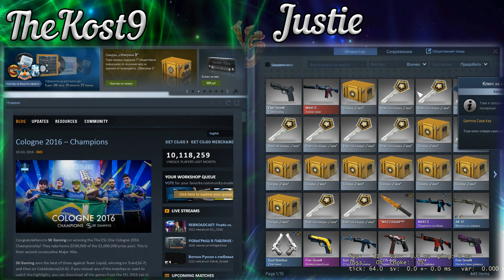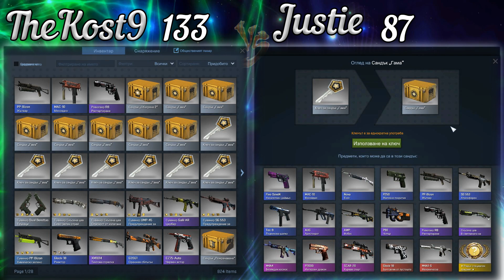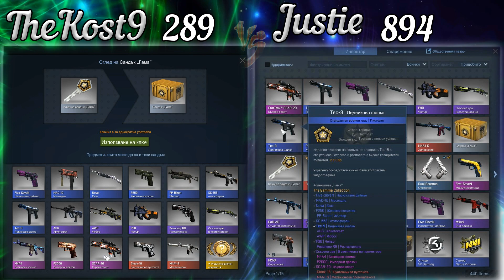ЭПИЧНАЯ БИТВА КЕЙСОВ! TheKost9 ПРОТИВ Justie!